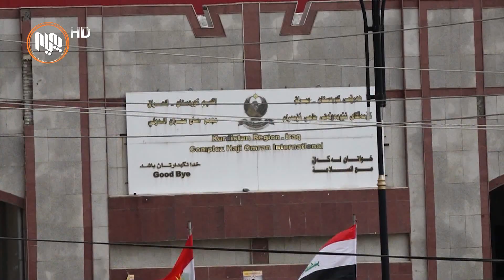ژماره‌یه‌ك له په‌ڕله‌مانتاران له‌ په‌ڕله‌مانی كوردستان له‌ناو بینای په‌ڕله‌مان مانیانگرت